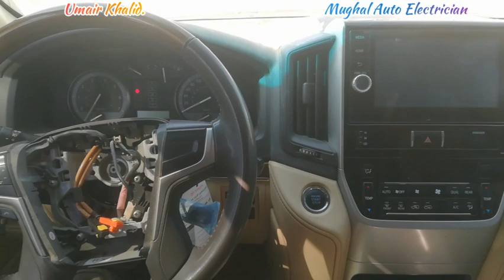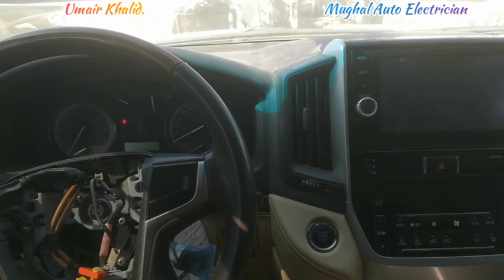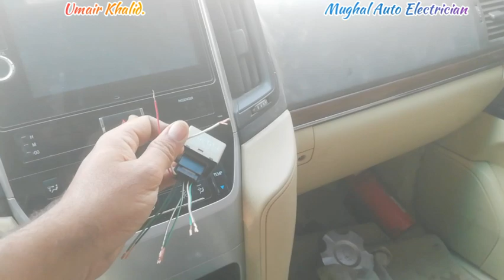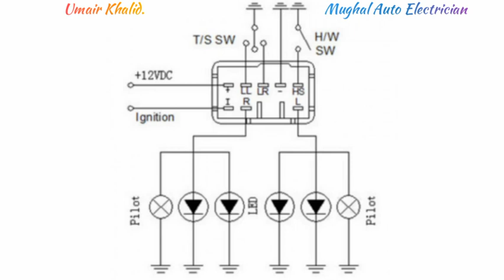Toyota & Lexus 8PIN Signal Indigater Flasher Wiring Pinout & How To Test Flasher Good o Bad❓Easily✔️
Thanks for your support Regards

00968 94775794